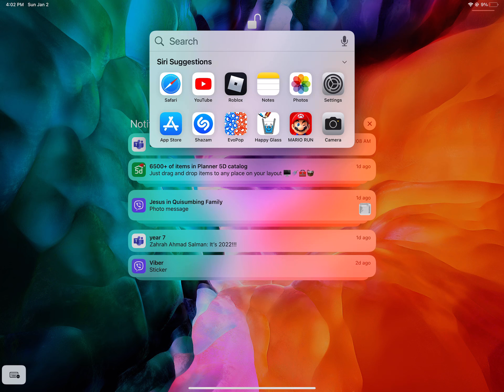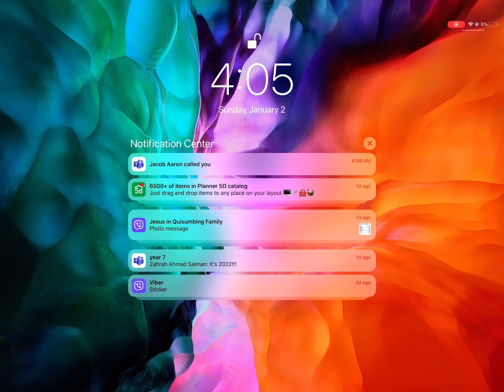Disassembling Sidetable Item Pack 1 - Disassembly 3D